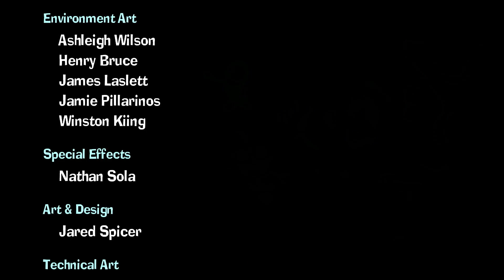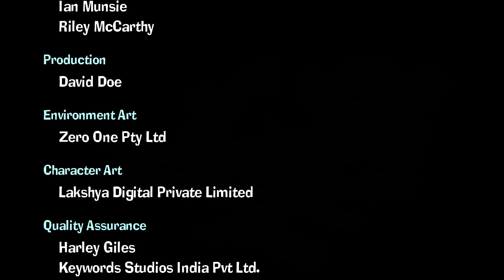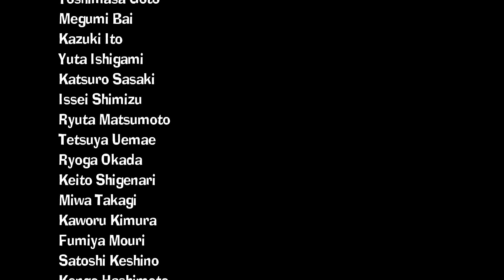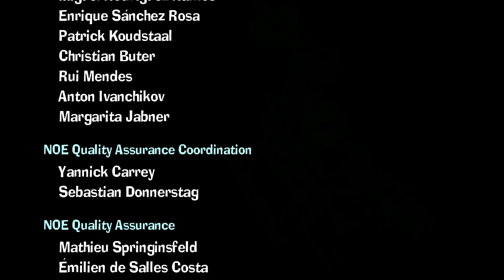Luigi’s Mansion 2 HD Treacherous Mansion: E-Boss Stop The Knightmare/A Nightmare To Remember